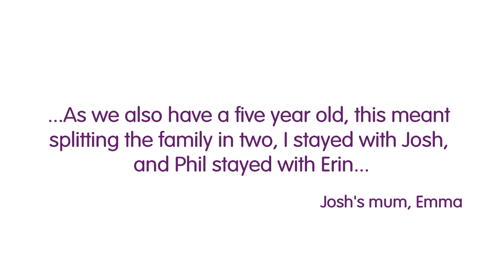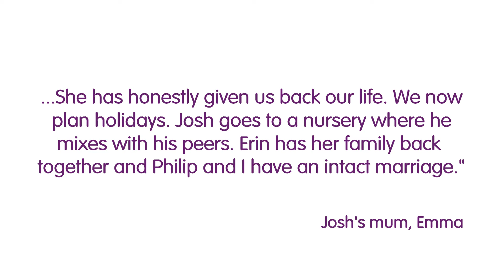From Hospital to Home: Joshua's Journey | WellChild Nurses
Josh was born 14 weeks early meaning he and his family spent the first 4 months of his life in NICU. Joshua and his family are supported by WellChild Nurse Rachel. Watch Joshua's journey from hospital to home.